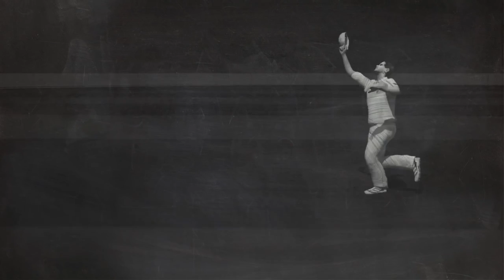The Laws of Cricket with Stephen Fry Fair Catch